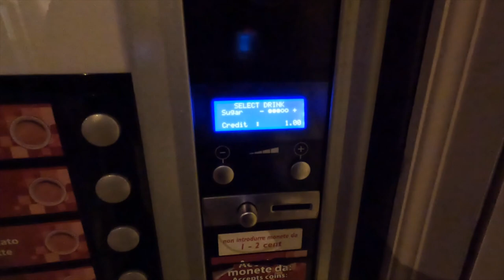Basilica di San Marco (St Mark's Basilica): Most Iconic Church of Venice & Dark History [Ep.77]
After lining up for 30 minutes and then realizing that you have to pay to get into Basilica di San Marco (Saint Mark's Basilica) - Venice's most iconic church, Sayu Rinpoche decided last minute to explore this impressive basilica that's very different from most other cathedrals you'll find in Italy - Its Byzantine style interior. In this episode, you'll find Pala d'Oro (Golden Cloth)- one of the best works of Byzatine enamel ever created and four ancient Greek era horse statues known as the Horses of Saint Mark (Cavalli di San Marco) - also from Constantinople - then capital of the Eastern Roman (Byzantine) Empire. What's the connection here? As we explore more, we discovered that this very basilica bears the darkest history of Venice that really, is no secret.